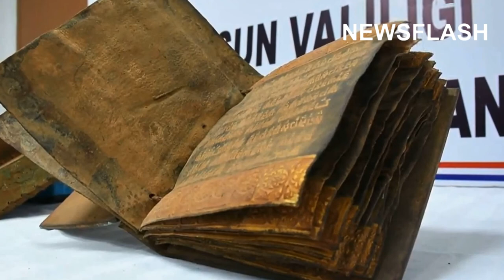Crooks Had 2,500 Year Old Gold Torah On Gazelle Skin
A 2,500-year-old Hebrew Torah embroidered with gold on gazelle skin has been seized by the Turkish police after they tracked down five suspects attempting to sell it on the black market.

After becoming aware of the suspected crime, police teams tracked the suspects to the southern Turkish city of Antalya.

The police discovered that the gang was taking the Torah to the northern Turkish city of Samsun where they were planned to sell it.

Police teams stopped the suspects' vehicle upon entering the city in the district of Canik, according to local news outlet Milliyet.

Investigating officers, who were already equipped with a search warrant from the Chief Public Prosecutor, found the ancient artefact in the trunk of the vehicle and seized it.

The 19-page Hebrew Torah written on gazelle skin, which seems to have been embroidered with gold, is estimated to be 2,500 years old, and was evaluated to be worth TRY 1.5 million (GBP 133,306).

The five suspects, identified as 44-year-old S. I., 35-year-old T. T., 51-year-old E. A., 51-year-old M. S., and 53-year-old A. T., were detained and all of them have given their statements regarding the incident.

It is not yet known whether the Torah will be exhibited in a museum.

The investigation continues.